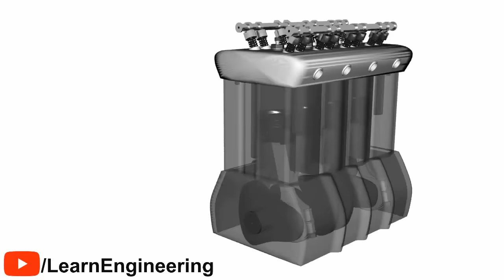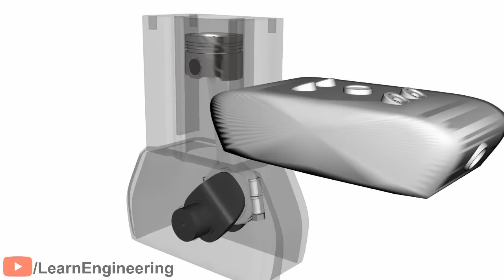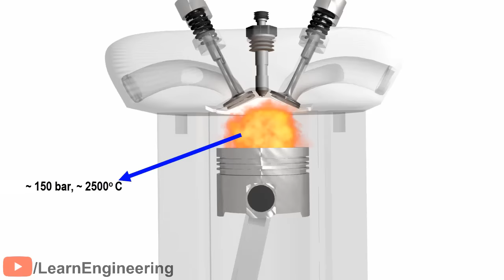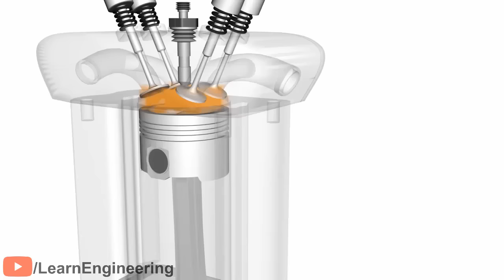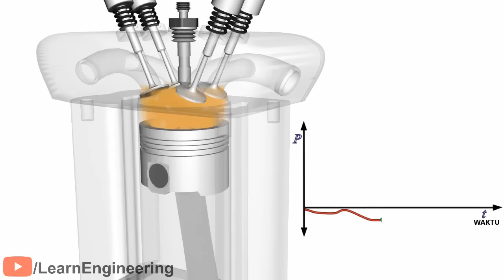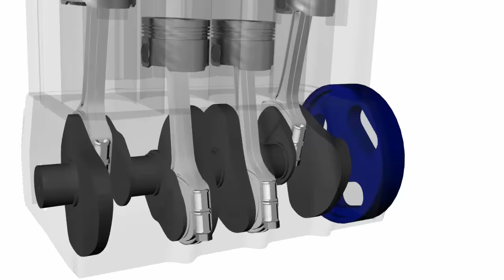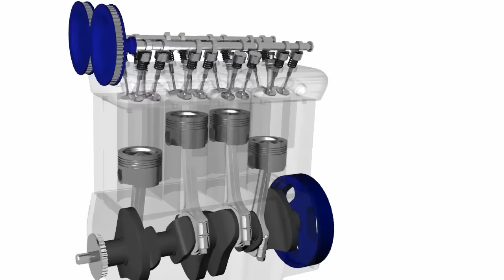Mesin Diesel, Bagaimana cara kerjanya?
Mesin pembakaran internal mengubah energi kimia dalam bahan bakar menjadi energi mekanik. Mesin diesel, yang telah melayani umat manusia selama lebih dari satu abad merupakan mesin pembakaran internal paling serbaguna dan ekonomis.

Voice over artist : David K, deepindovoice.com